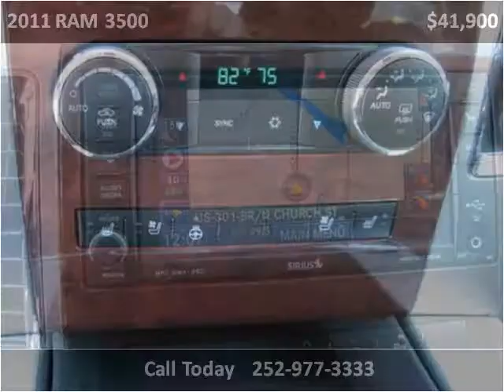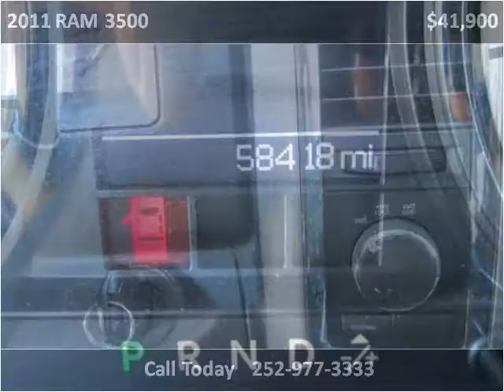2011 RAM 3500 Used Cars Rocky Mount NC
This 2011 RAM 3500 is available from Jack's Used Cars LLC.